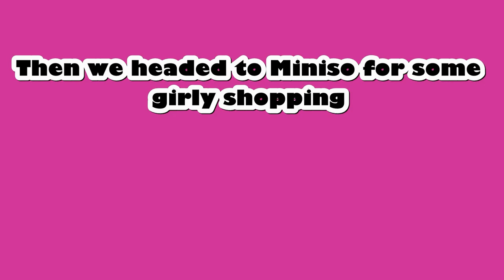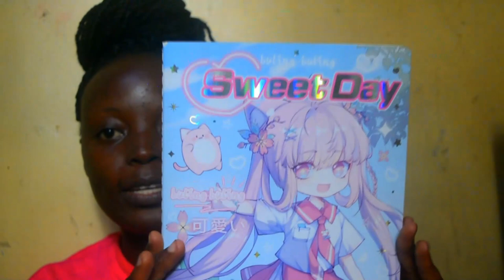KISUMU TRAVEL VLOG .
🌟 Join me for a fun day in Kisumu! First, we'll enjoy a delicious lunch at the Hideout Resort with its amazing views. Then, it's off to Creamy Inn for some tasty ice cream. Finally, we'll hit up Miniso for a bit of shopping – trendy finds without breaking the bank! Come along as i explore, eat, and shop my  way through Kisumu.